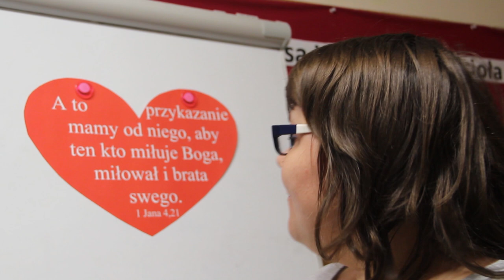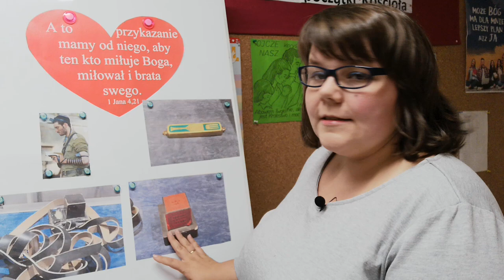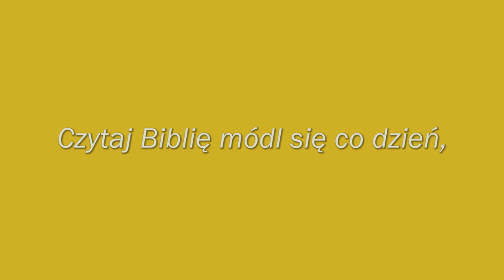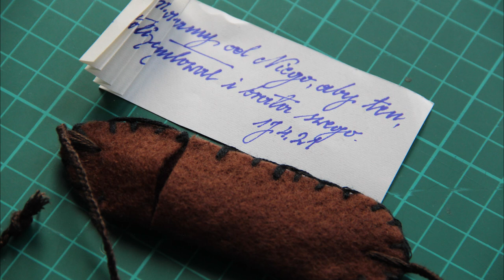Szkółka niedzielna - 18 niedziela po Trójcy Świętej - 11.10.2020